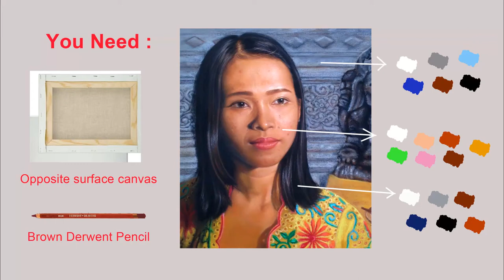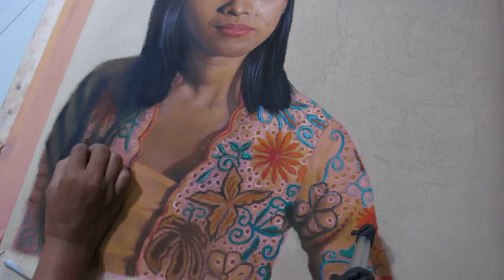How to paint Oil Pastel On Canvas || Realistic Portrait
Oil Pastel on Canvas is unique media,it needs so many trial to get the right technique and look like Oil Painting